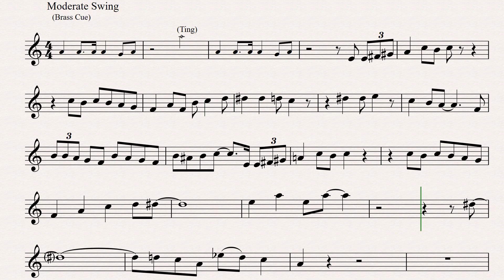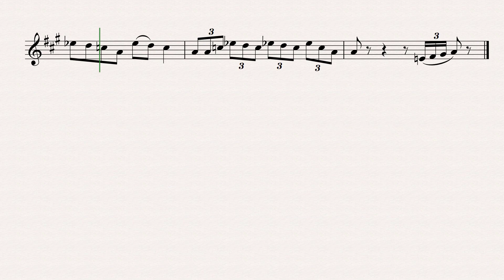Shirley Bassey Big Spender Alto Sax Backing Track and Sheet Music